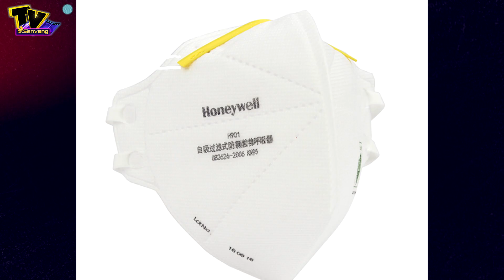Người đàn ông lấy áo ngực của vợ làm khẩu trang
. Bức ảnh một người đàn ông ở Malaysia hiện đang lan truyền trên khắp MXH bởi, anh ta sử dụng chiếc áo ngực để che chắn khuôn mặt mình khỏi khói bụi. Có thể dễ dàng thấy rằng người đàn ông với một nửa khuôn mặt được che bởi 1 bên của áo ngực. Và để an toàn hơn, người này còn sử dụng hẳn 2 cái áo ngực.